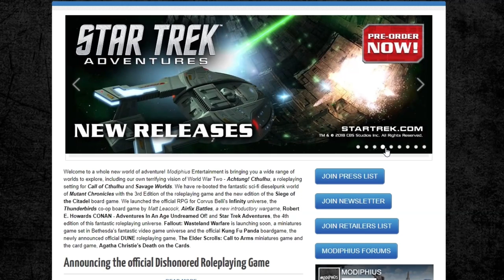(TTRPG) The Haunting of Seawall Orphanage: FINALE Part 1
We played for over five hours so have split the upload in two. Part two up on Wednesday 10th June.

Pretty Marsh Harbor has many secrets. Some of them big, some of them small, a few of them terrifying. And so one story ends, and the cycle continues.

(An incredible world building and campaign resource used by all of our GMs)
(monthly dice for as little as $5)